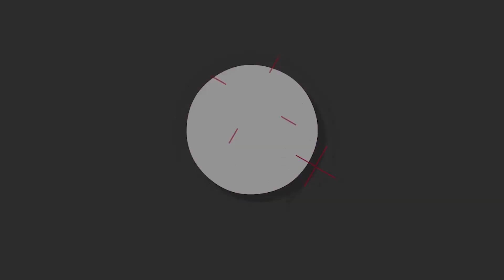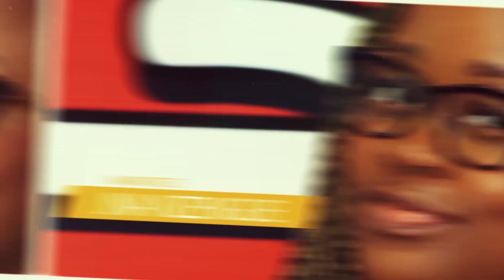Séif Mostley nous parle des élections législatives